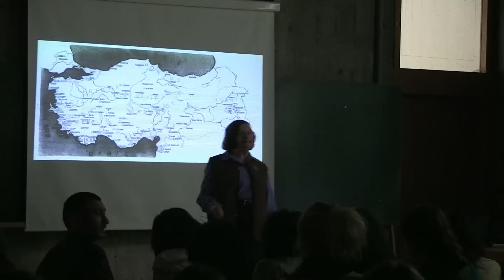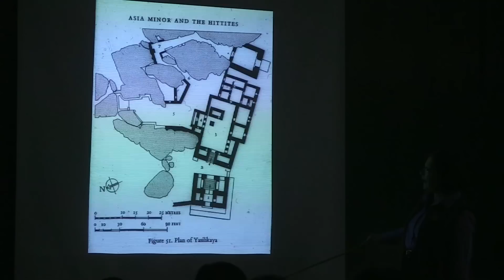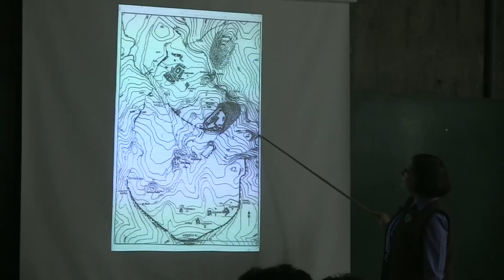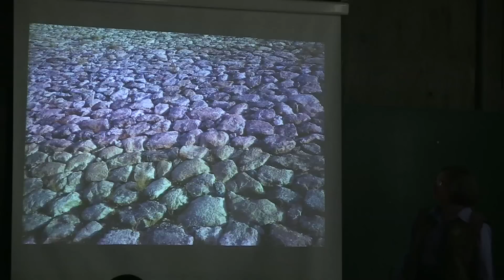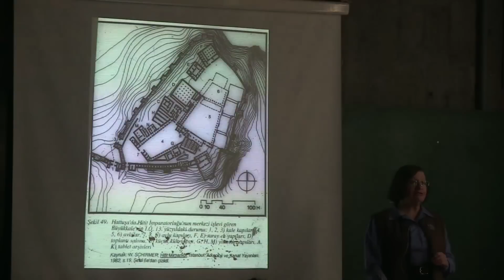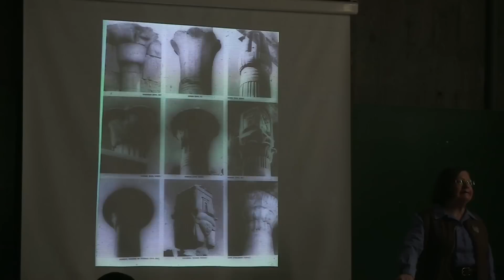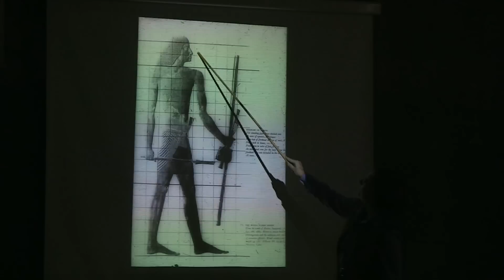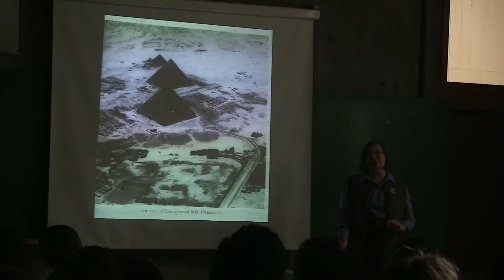History of Art and Architecture I - Week 3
History of Art and Architecture
Instructor: Prof. Dr. Suna GUVEN